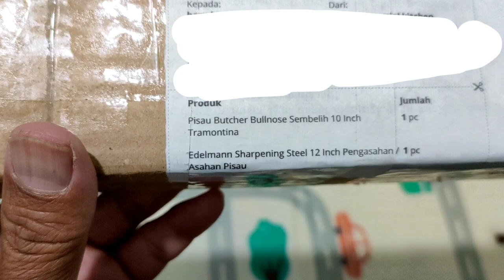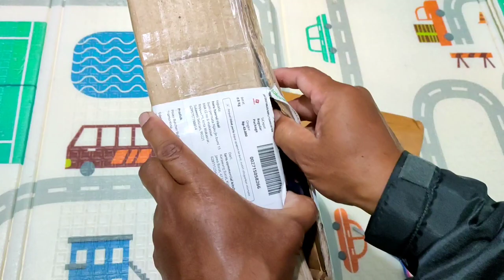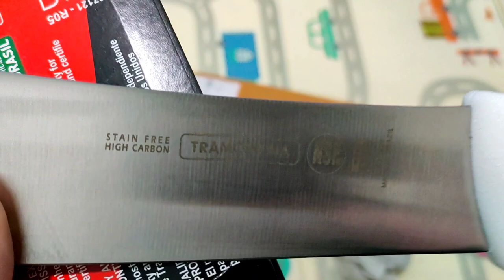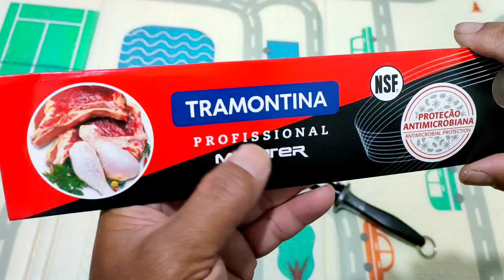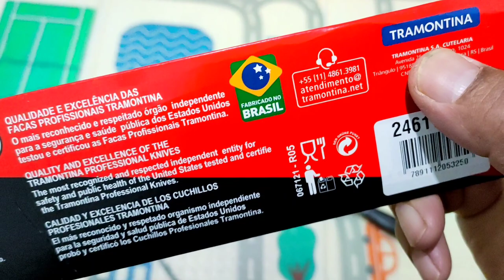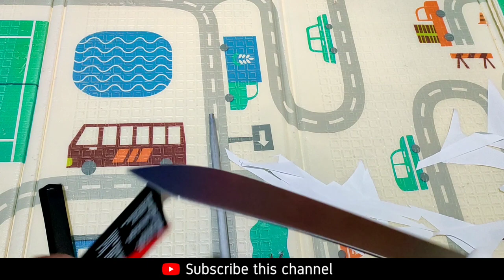TRAMONTINA BULLNOSE 10' DAN EDELMANN SHARPENING STEEL 12' + SARUNG PISAU BULLNOSE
bismillah

unboxing TRAMONTINA BULLNOSE 10 inc pisau murah meriah dr tramontina untuk sembelih hewan qurban dan pemotong daging.
SHARPENING edelmann ini juga baik untuk pengasah pisau tramontina dengan panjang 30 centimeter pengasah ini sangat layak untuk dimiliki ...

wassalamu'alaikum... 🙏🙏